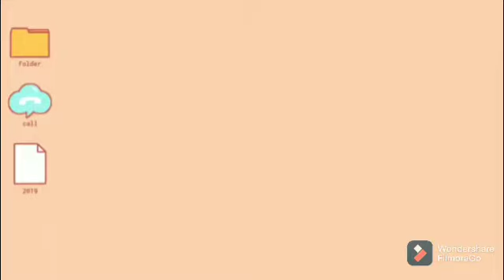കോങ്കണ് വഴി ഒരു യാത്ര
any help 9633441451